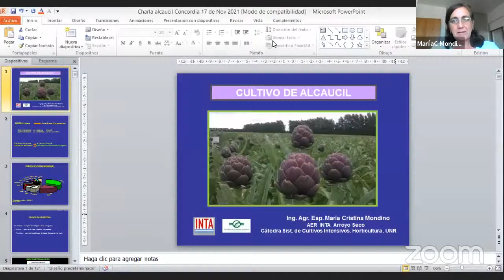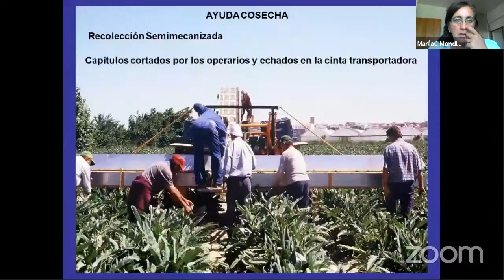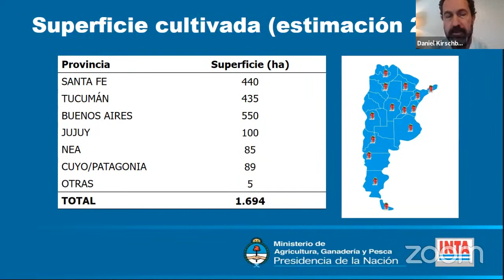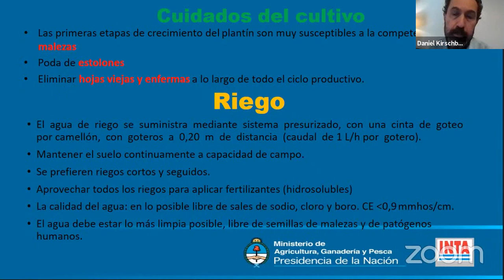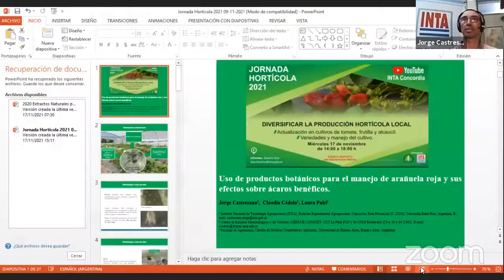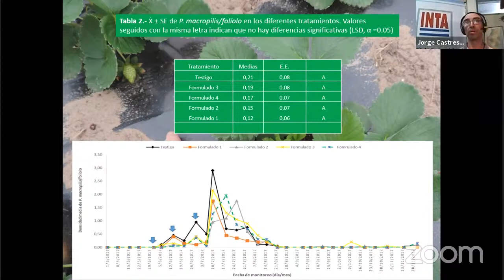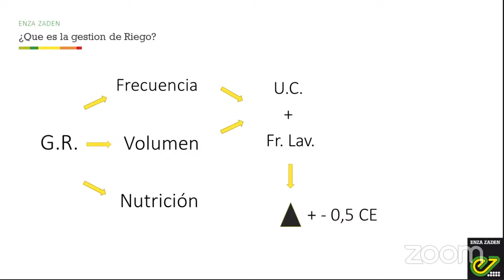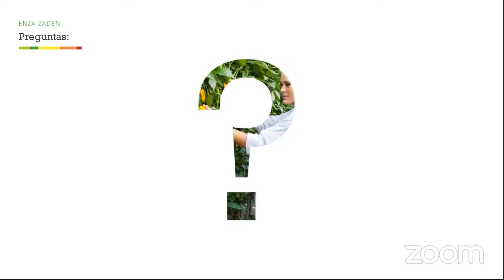Jornada Hortícola 2021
Apertura de la jornada
14 a 15h Producción de alcaucil. Ing. Agr. (Esp.) María Cristina Mondino (M.P. 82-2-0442). INTA AER Arroyo Seco Santa Fe.
15 a 16h Frutilla: manejo del cultivo y variedades. Dr. Daniel S. Kirschbaum (M.P. 15316). INTA EEA Famaillá, Tucumán.
16 a 17h Uso de productos botánicos para el manejo de arañuela roja y sus efectos sobre ácaros benéficos. Ing. Agr. (MSC) Jorge E. Castresana (M.P. 16902).  INTA EEA Concordia.
17 a 18h Actualización sobre cultivo de tomate: variedades y manejo intensivo bajo coberturas plásticas. Ing. Agr. Juan Manuel Ocampo (M.P.977). Roque Lauría Semillas (Enza Zadem).
Cierre de la Jornada